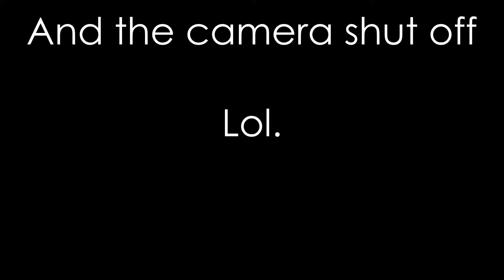FIRST SENTENCE CHALLENGE! ft. Sabirah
[CC] Hot messes.

Follow Sabirah